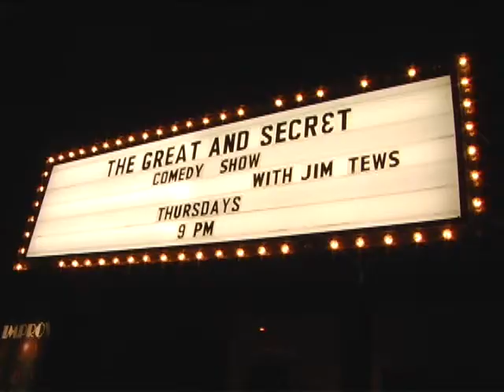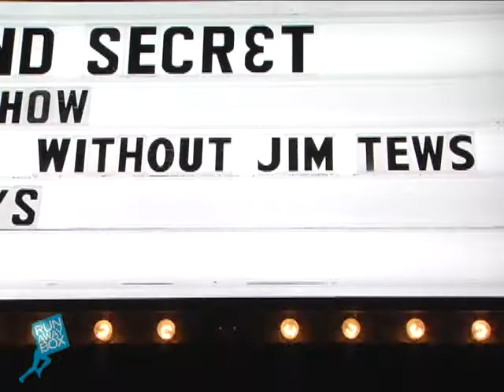The Opener - Walsh Brothers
Jim finally gets booked on a show in LA...well sort of.